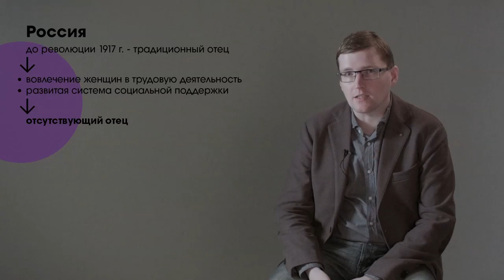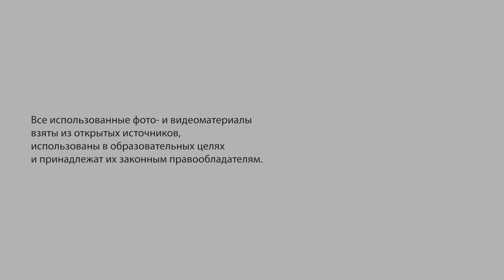Какие бывают отцы / What types of fathers exist?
Александр Малышев, социолог проектов по отцовству информационно-методического центра «Анна»:
В разные исторические периоды появлялись различные модели отцовства.

Alexander Malyshev, sociologist of paternity projects at the information and methodological centre "Anna":
In different historical periods, different models of fatherhood arose.